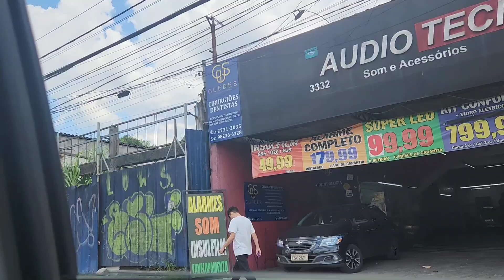Fui fazer o cadastro do bolsa família/ mãe e Henry foram comigo.